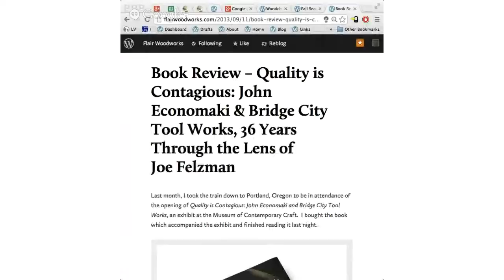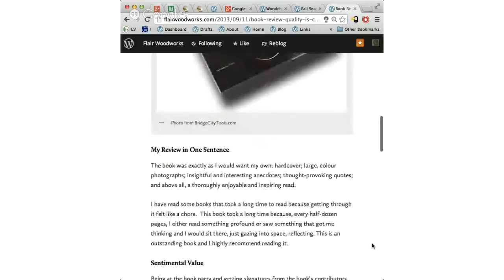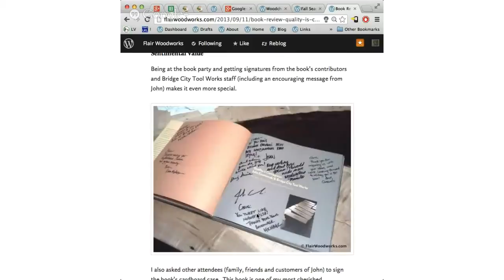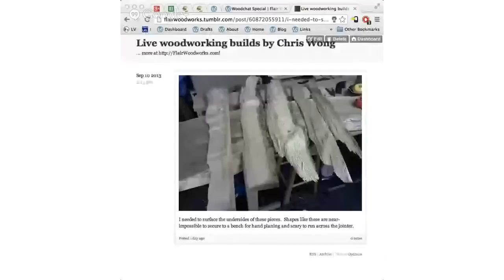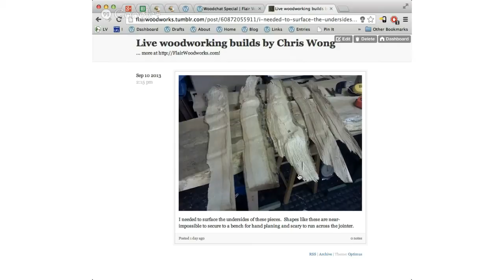Woodchat On Air 9 11 2013